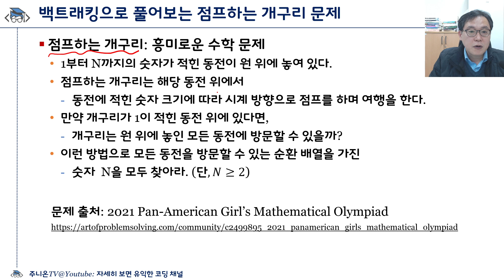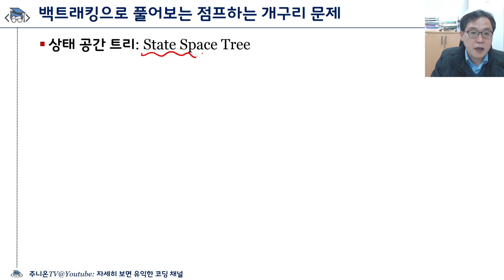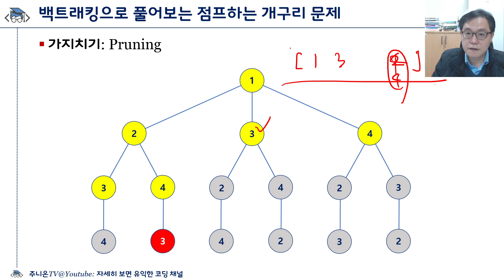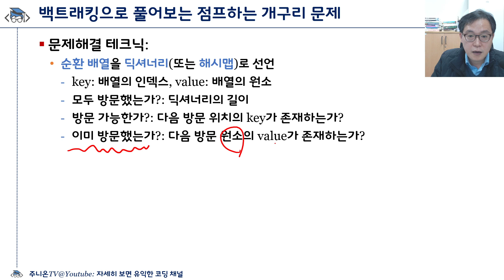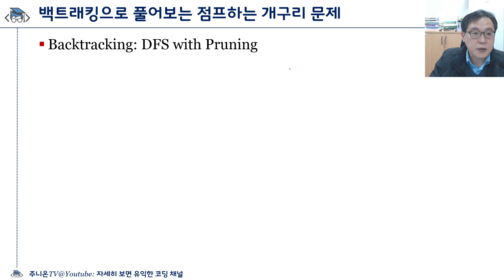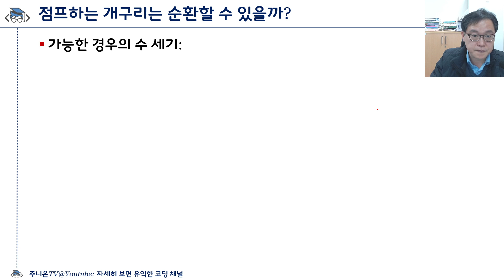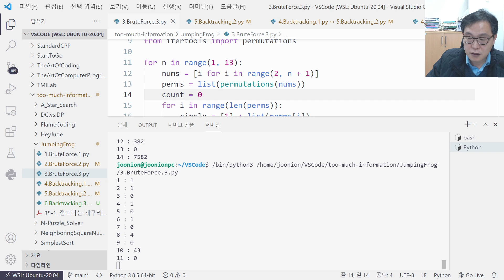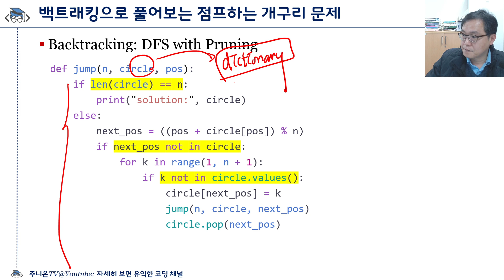점프하는 개구리 문제: 백트래킹으로 풀어 봅시다.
이 영상은 먼저 문제 해설 영상을 보고
직접 문제를 풀어보신 후에 보시는 게 좋습니다.

편안하게 누워서 볼 수 있는
알고리즘 강의를 지향합니다. ^^;